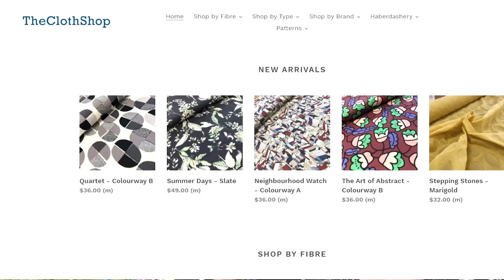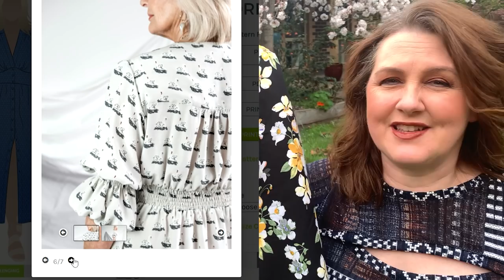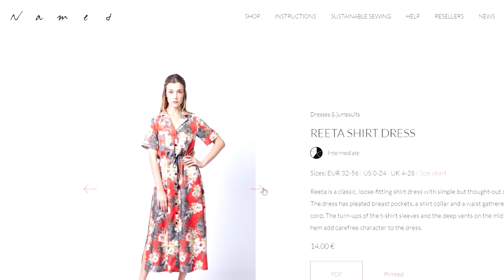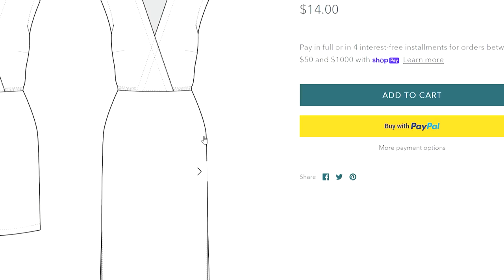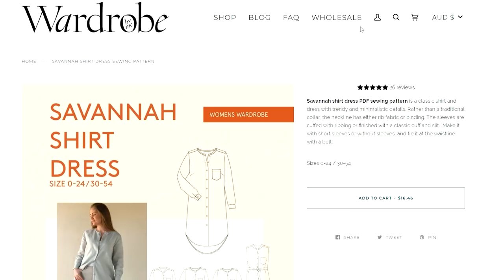NEW FABRIC AND PLANS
Hello lovely people! Today I am showcasing some beautiful, new fabrics and some lovely plans to go with them!

I have linked all available fabrics and patterns below.

Today I am wearing the Pattern Emporium "Flawsome Top" (affil link below)

PATTERNS MENTIONED-
*Style Arc

Have a beautiful week, Kristen xx